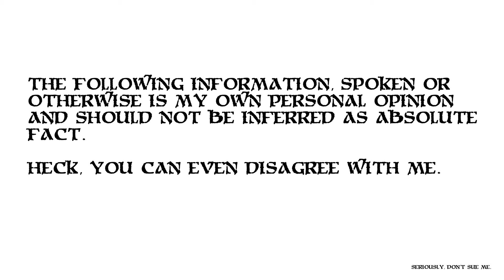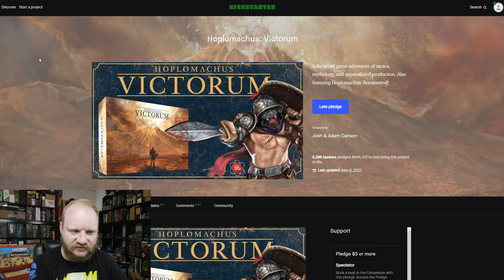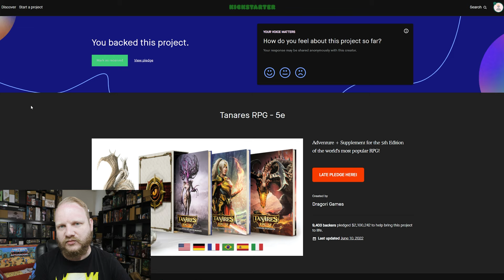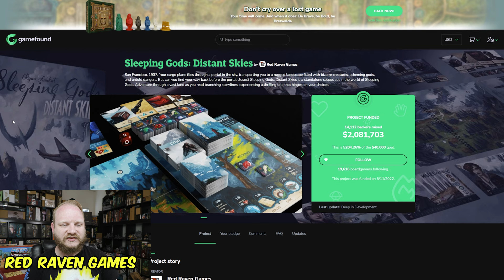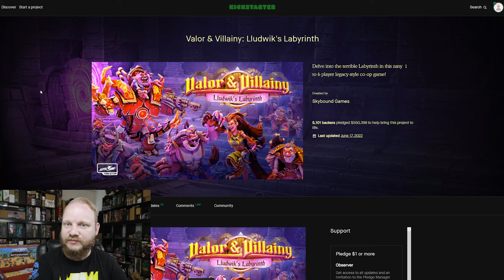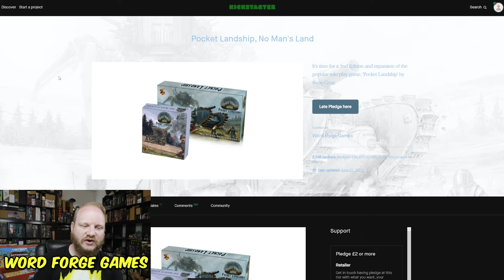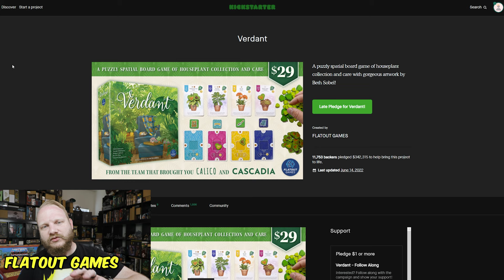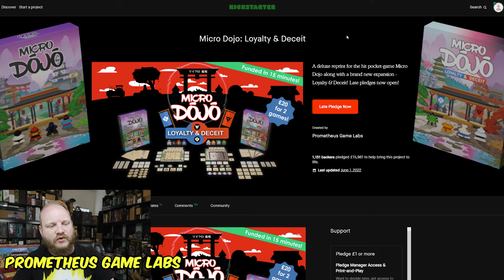Top 10+ BEST Companies!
Based on actual experiences, these are the absolute best board game companies to support with crowdfunding!

Get my shirt and save 10% on *everything* from Into The AM

0:00 Intro
3:04 A freaking huge list of awesome game devs
37:51 Closing thoughts